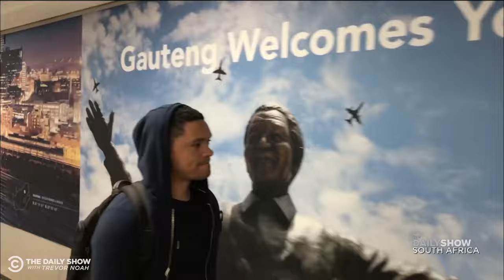Trevor Goes Home and Tours His Grandma’s Home “MTV Cribs” Style | The Daily Show Throwback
In this special Self-Deportation Edition of The Daily Show, Trevor heads back to South Africa, tours the neighborhood he grew up in, talks to his grandmother about Nelson Mandela and apartheid, and gives an “MTV Cribs”-style tour of his grandma’s home.